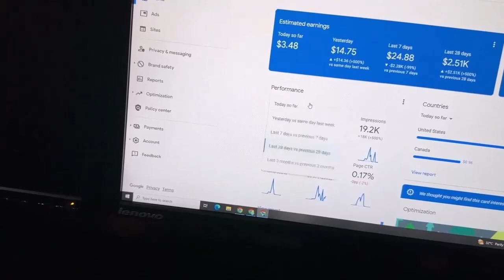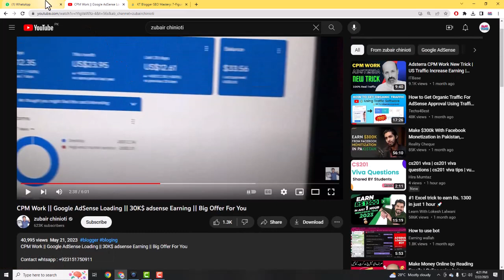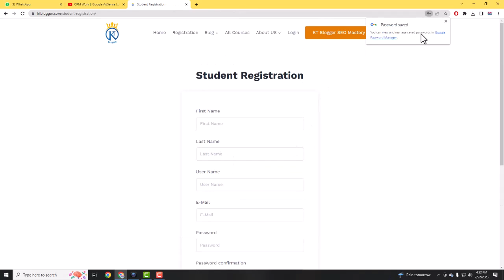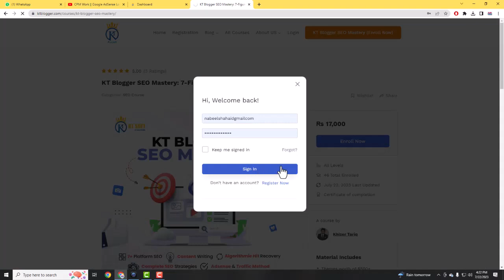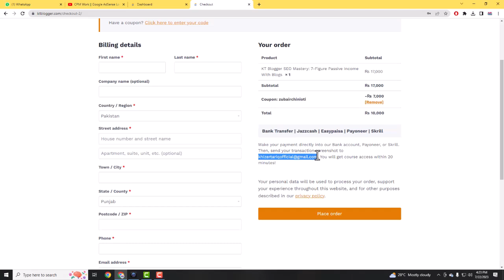Blogging Course in urdu || Premium Courses || Secret Income Method || Earn $5K Above Per Month